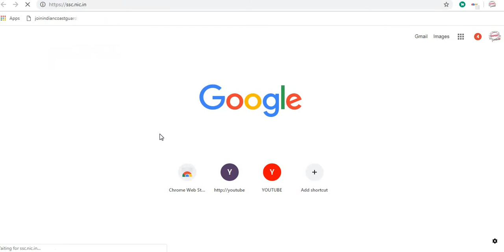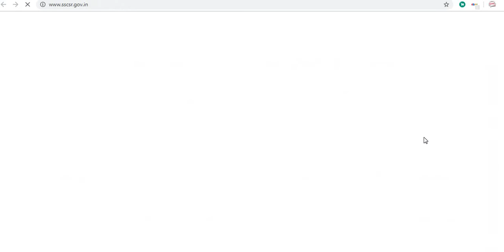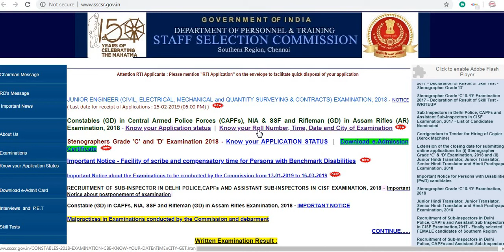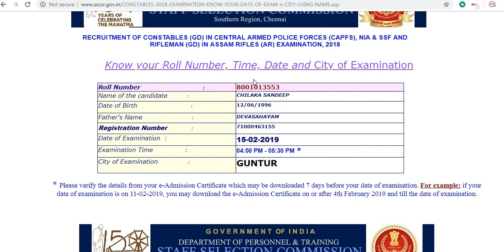SSC GD 54953 POST// ADMIT CARD// EXAM DATE CITY CHEK NOW // ADMIT CARD AVAILABLE 2019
SSC GD TIME DATE AND EXAM CITY CHEK NOW